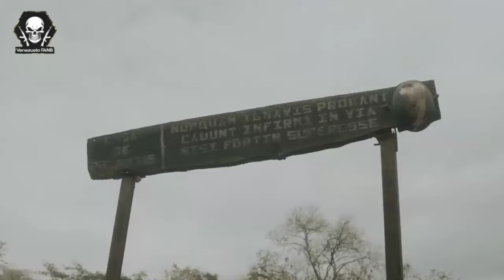Operadores Tácticos de Venezuela 2024